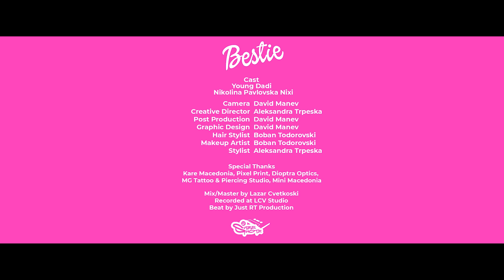YOUNG DADI - BESTIE [OFFICIAL VIDEO]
Lyrics: Young Dadi
Mix & Master: Lazar Cvetkoski
Recorded at: LCV Studio
Beat: Just RT Production

Cast: Young Dadi & Nixi
Filmed & Edited by: David Manev
Graphic Design: David Manev
Hair stylist: Boban Todorovski
Makeup: Boban Todorovski
Creative Director: Aleksandra Trpeska
Stylist: Aleksandra Trpeska

► Special thanks to: KARE Macedonia, Pixel Print, Dioptra Optics, MG Tattoo & Piercing Studio, Mini Macedonia

(P) & (C) 2022 Young Dadi Under exclusive license to MUZE Music